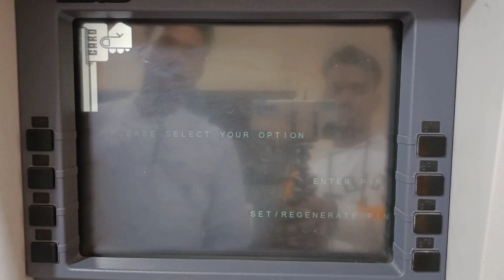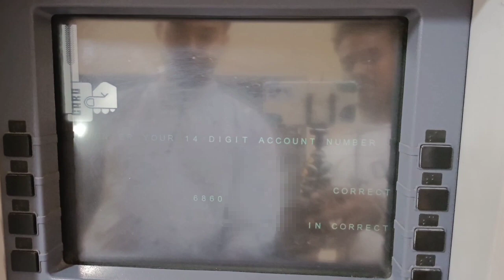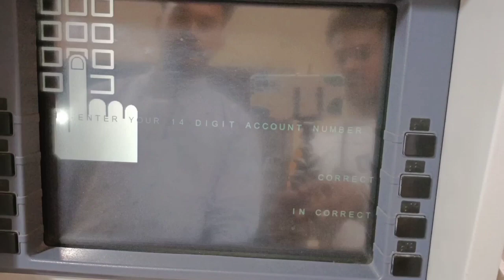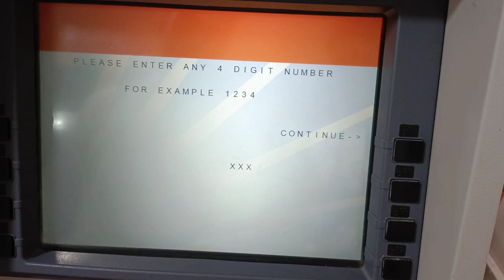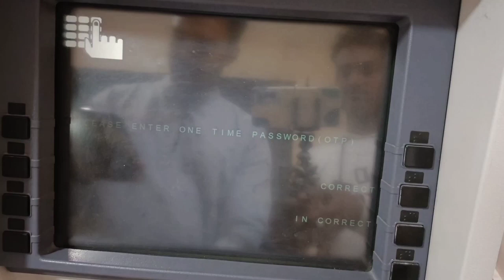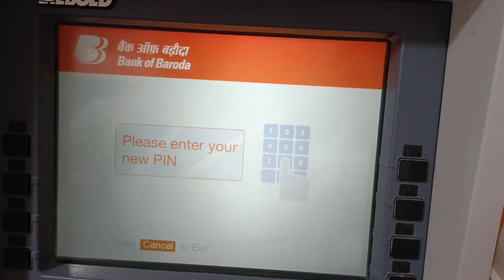How To New Bank Of Baroda ATM PIN generation | Bank of Baroda ka ATM pin kaise banaye | Gour Das2022